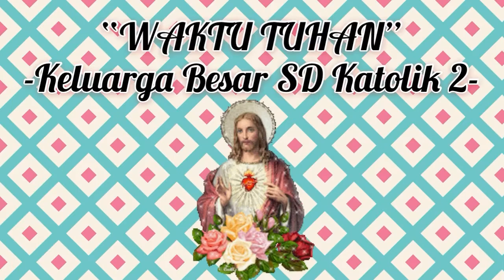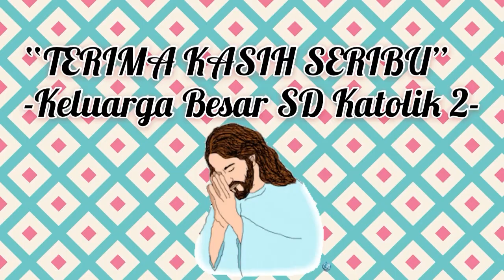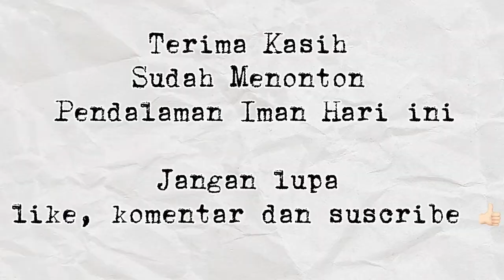Pendalaman Kitab Suci Ke-3 : Dalam Kerangka Bagaimana Mempertahankan & Meningkatkan Ekonomi Keluarga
Pendalaman Kitab Suci yang kedua Oleh Kepala Sekolah SD Katolik 2, Weny Frida Julan Hivung, S.Pd.
Tema 3 : "Dalam Kerangka Bagaimana Mempertahankan atau Meningkatkan Ekonomi Keluarga Melalui Salah Satu Cara Yakni Menanam Tanaman di Sekitar Pekarangan Rumah"

Ibu Kepala Sekolah juga memberikan tugas lanjutan kepada siswa dan siswi SDK 2 loh..
Apa yaa tugasnya? di simak sampai habis ya videonya dan jangan lupa mengerjakan tugasnya yaa..

Terima kasih sudah menyaksikan, Semoga Firman Tuhan hari ini semakin menguatkan hati kita dan membuat kita semakin percaya kepada-Nya. Jangan lupa menjaga dan memelihara lingkungan sekitar kita yaa serta mentaati protokol Covid-19 dan semangat untuk membantu meningkatkan ekonomi keluarga.

📌Facebook : SD Katolik 2 samarinda